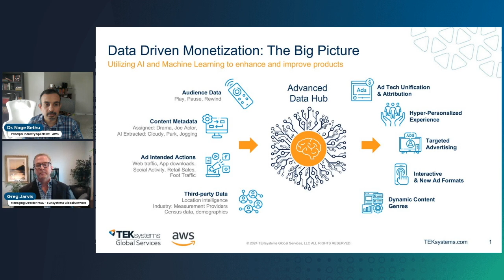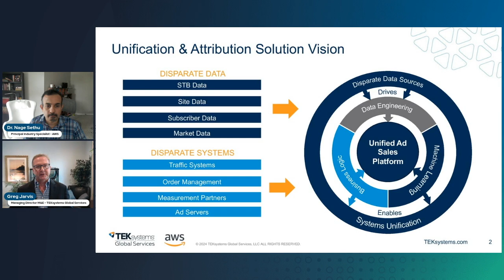Advertising Platform Monetization by TEKsystems Global Services, LLC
In this episode of "This is My Offer", Greg Jarvis, Managing Director at TEKsystems Global Services discusses Advertising Platform Monetization with Dr. Nage Sethu, Principal Industry Specialist at AWS.

Better advertising means understanding your consumers to reach them with the right message, at the perfect moment on any device or platform—while protecting consumer data. Consolidate linear and digital advertising inventory systems to grow ad revenue, optimize inventory and enable real-time analytics in your advertising. Develop and deploy consumer data platforms, identity graph and GenBI solutions, and data clean rooms to share data instantly and securely.

Chapters:

00:00 - Introduction
01:34 - Advertising Transformation Insights
04:15 - TEKsystems Approach
08:11 - Closing Remarks
10:23 - How to get Started